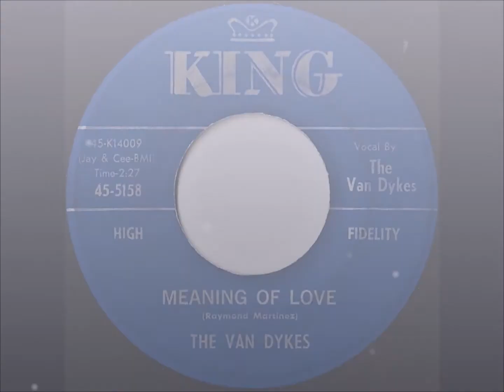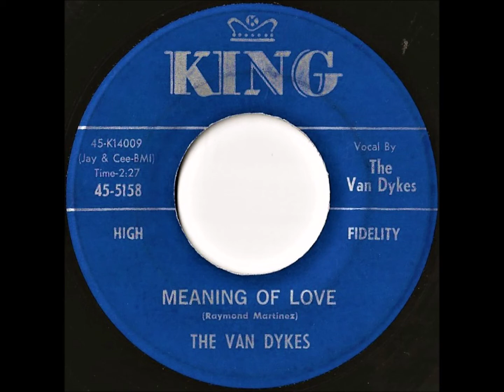The Van Dykes- Meaning Of Love